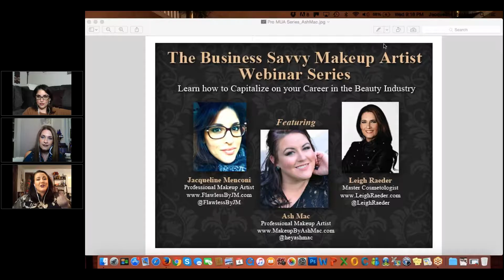PART 17-The Business Savvy Makeup Artist Ash Mac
Professional Makeup Artist, Jacqueline Menconi & Master Cosmetologist, Leigh Raeder interview Makeup Artist, Ash Mac.
Loving makeup since she could walk, Ash Mac is a self taught award winning and internationally published makeup artist. Currently residing and freelancing in the Knoxville, TN area, Ash Mac specializes in Editorial & Fashion photo shoots, film and Special FX makeup.